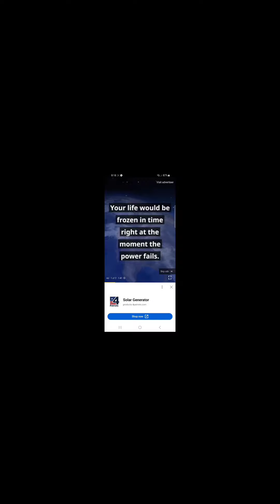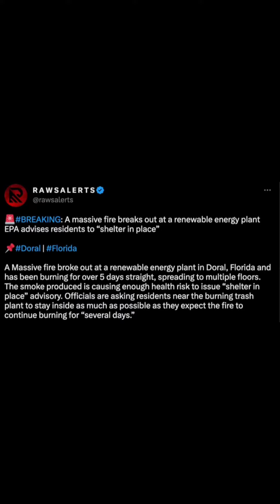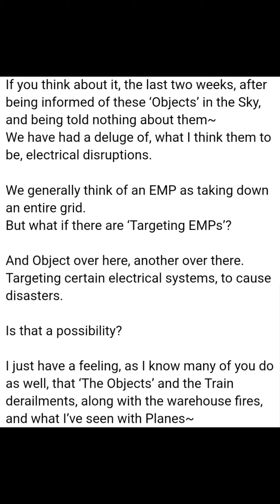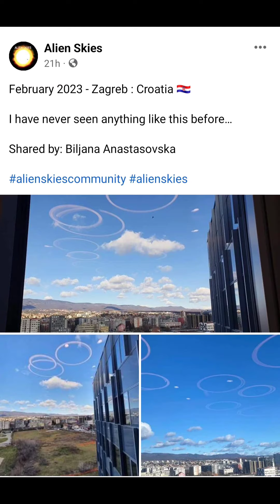The Greatest Deception